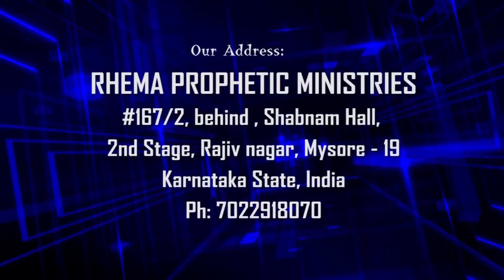Good morning Holy Spirit | May 6th | Prophet Stephen Albert